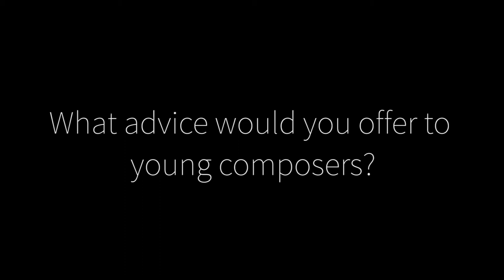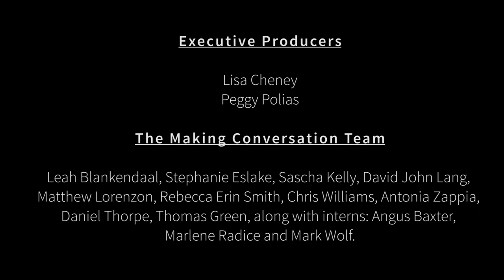Making Conversation: Lisa Young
Lisa Cheney speaks with composer Lisa Young in VIC.

Listen to the full interview with Lisa Young in Episode 7 of the Making Conversation: Australian Composers' Podcast here:

The music you heard in the video is:
I/O (2014), by Eli Simic-Prosic
For diskclavier, recorded by the composer.
Used with permission.
Production Credits

This episode was recorded and produced by: Lisa Cheney
Video editor: Ryan O'Donnell
Executive Producers: Lisa Cheney & Peggy Polias Making Waves

Our warmest thanks goes to:

Production Donors: Kieren Paynter, Nigel Poole, PLEXUS, Callum Moncrieff, Constance Barberakis, David John Lang, Christopher Gordon, Anne Gill, Brian Howard, Caroline Thompson, Leah Barclay and Jocelyn Wolfe and all who contributed to the successful crowdfunding campaign

Making Conversation is supported by Creative Partnerships Australia through MATCH.